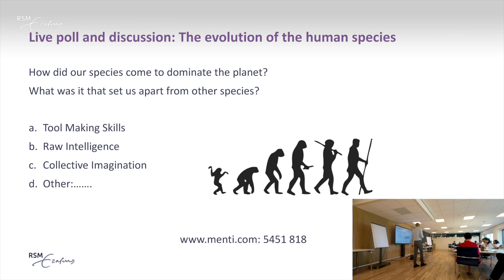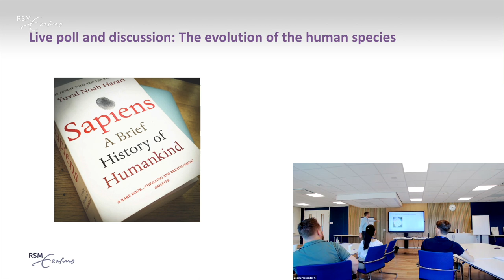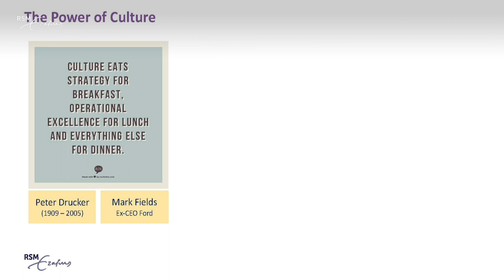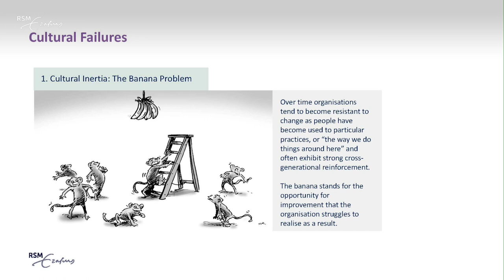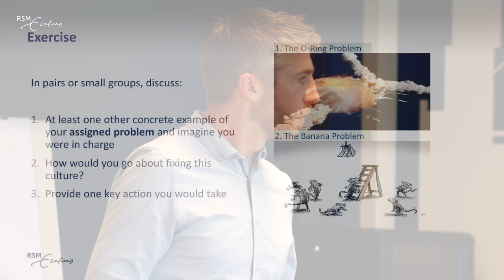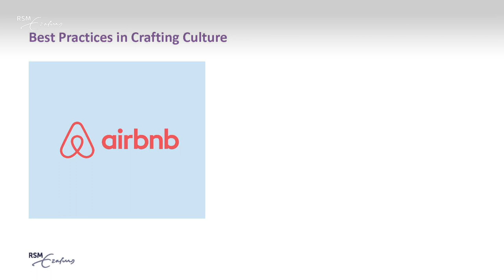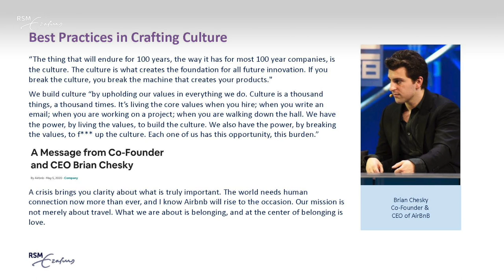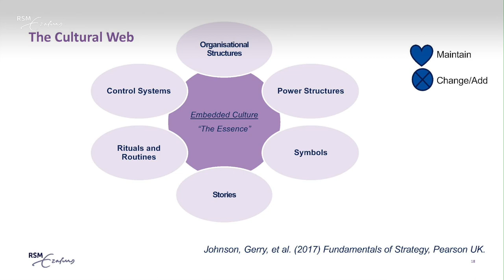How to influence and build your company culture – RSM Alumni Career Days 2023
Yet, the craft of maintaining a good culture is often not recognized. During this session, we will explore the nature and complexity of culture in large organizations and examine notable cultural failures and successes. We will do this all with one concrete and actionable question in mind: how can you craft and embed a culture of resilience to navigate uncertain times?

This session is conducted by Jochem Kroezen, who is the Academic Director of RSM's Full-time MBA, Associate Professor in Organization Theory, and a specialist in the sociological side of organization and management theory. He previously worked at the Cambridge Judge Business School and has extensive teaching experience on subjects like social systems change, culture, trust, strategic transformation, international business, and research methods. His current research focuses on the concept of "craft" as an alternative approach to organizing work in the 21st century.